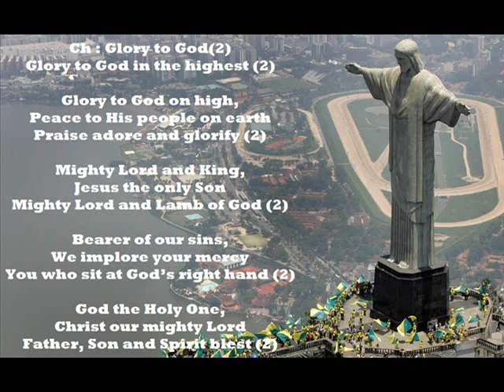Glory To God In The Highest Gloria Hymn Per The New Roman Missal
A divine, Church (Gloria) Hymn rendered on my PSR S910.